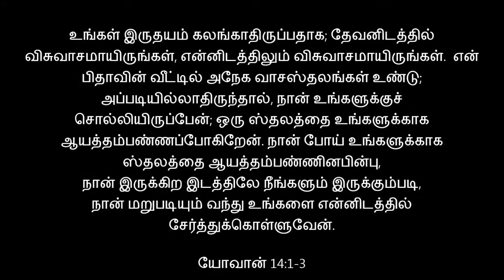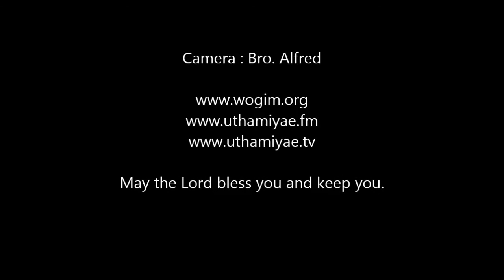Peace at the Troubled Time | John 14:1-3 | Pastor. David | Word of God Church, Doha Qatar